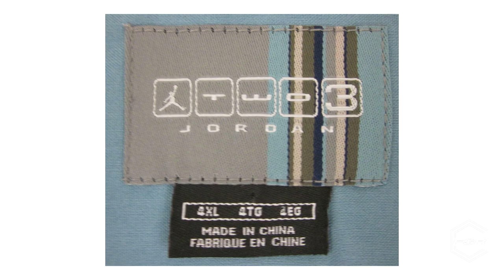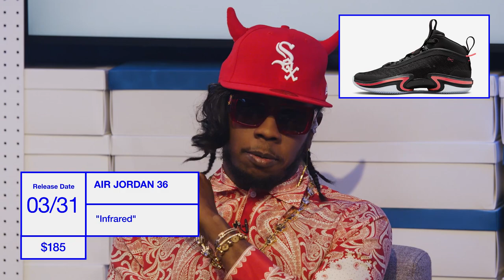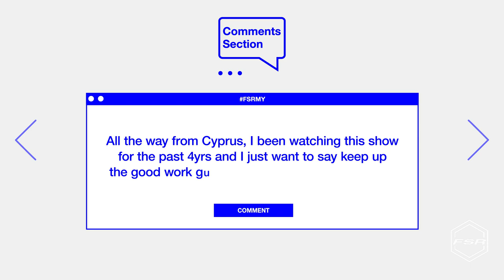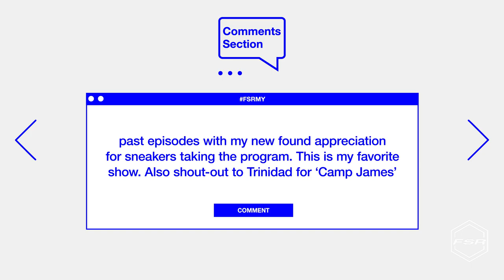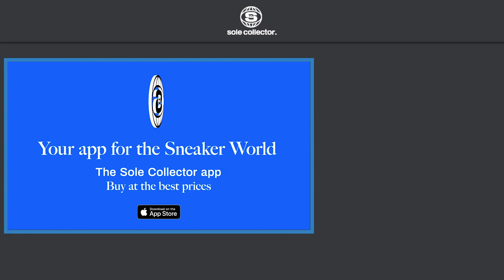Darius Miles and Quentin Richardson Say They Get Every Air Jordan Ever | Full Size Run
Full Size Run is Sole Collector's weekly sneaker talk and debate show featuring co-hosts Brendan Dunne, Matt Welty, and Trinidad James. This week the crew is joined by NBA legends Darius Miles and Quentin Richardson of The Knuckleheads podcast to talk about how they signed to Jordan Brand, their best PE sneakers, their current relationship with Jordan Brand, and more.

Sole Collector was founded in 2003. It is a leading online and print publication that dives deep into sneakers and the culture surrounding them. On Sole Collector, you’ll find the latest in sneaker news, in-depth interviews, and up-to-the-minute details on every major release. The site also offers an online marketplace where collectors can buy and sell rare and valuable sneakers.